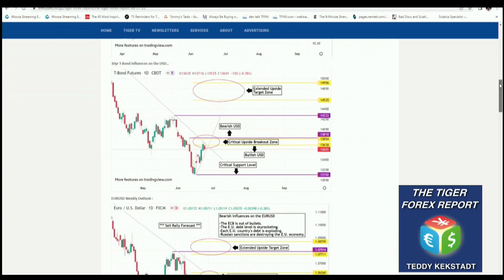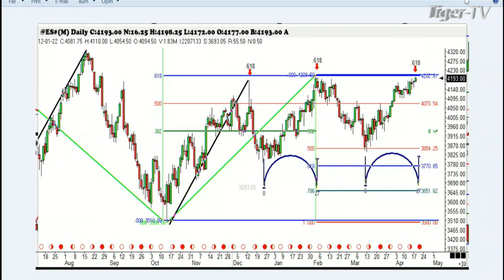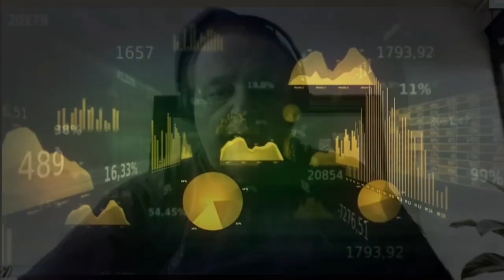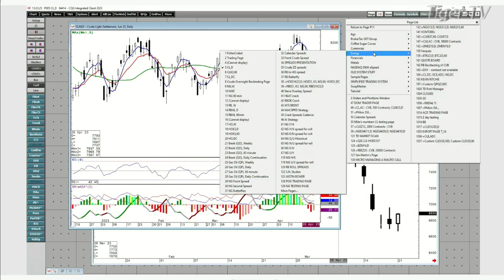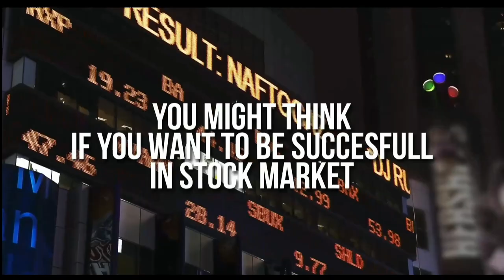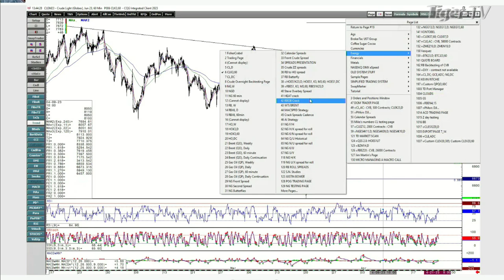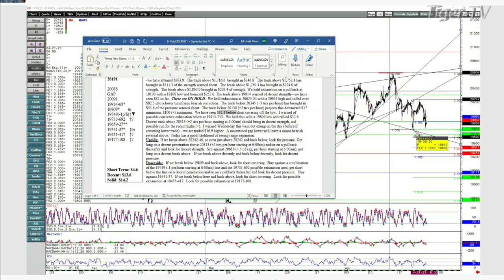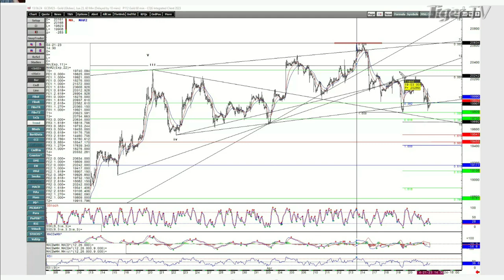April 21st, Trade What You See, Hour 1 with Larry Pesavento on TFNN - 2023